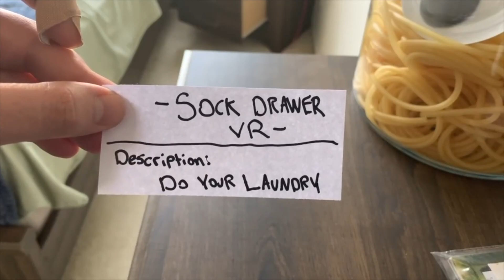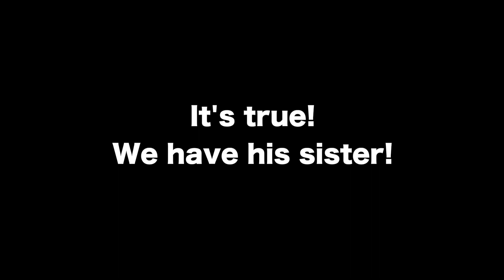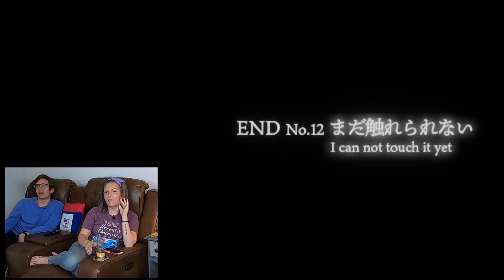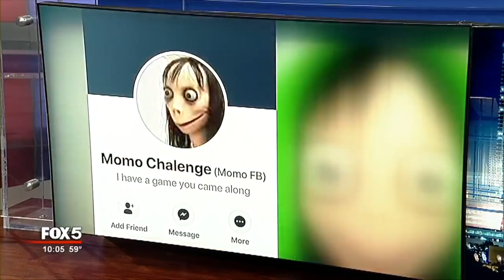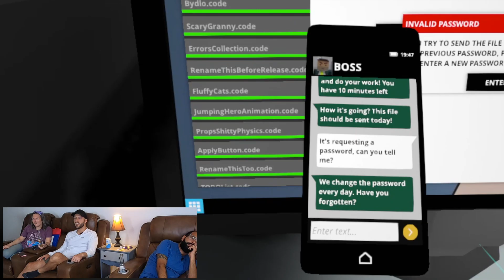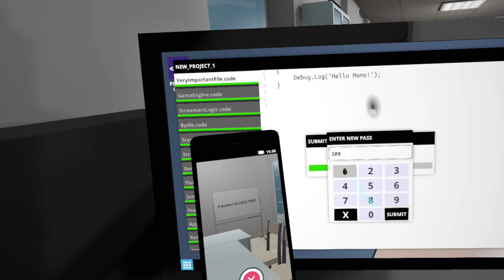Choose Your Trash Ep 9 (Halloween Again!)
For every good VR game on Steam, there are 5 terrible ones that no one ever tries for obvious reasons. Today we're going to play some of the worst VR games on Steam in this new series- Choose Your Trash VR.

VR Your Friends is a VR comedy channel with content focused around virtual reality and gaming!
We'll cover the top VR games, the worst of the worst and everything in between.
New to Virtual Reality?  Welcome to the ultimate vr experience.  We're glad you're here!
Powered by: HTC Vive with Wireless VR